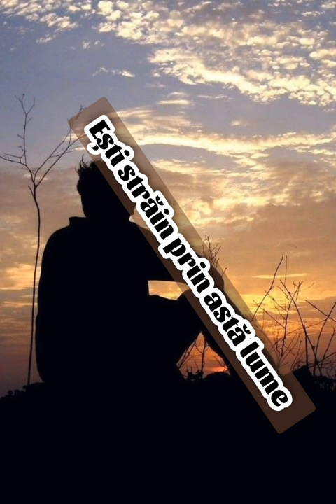✅ 𝗗𝗮𝗻𝗶𝗲𝗹 𝗠𝗮𝗻𝗰𝗲 - 𝙴ș𝚝𝚒 𝚜𝚝𝚛𝚊̄𝚒𝚗 𝚙𝚛𝚒𝚗 𝚊𝚜𝚝𝚊̄ 𝚕𝚞𝚖𝚎 😞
🎶 Muzică Creştină ➖ (2024)
📝 Compozitor Text ➖  ✅ Duhul Sfânt / Daniel Mance /
🎙️ Înregistrare voce ➖ StudioMance
🎵 Muzică ➖ Daniel Mance
🎼 Orchestraţie ➖ StudioMance
📽️ Video ➖ StudioMance

1. Ești străin prin astă lume,
Ești orfan pe acest pământ,
Nu e nimeni să te înțeleagă!
Cât suferi și plăngi în vânt.

R: Despărțirea este grea,
Când pierzi pe mama și tata,
Frate sau soră când îți pleacă,
Când cei dragi din casă îți pleacă,
Dorul tău la ei aleargă.

2. Nimeni nu îți știe durerea,
Ce o porți mereu în piept,
Doar Domnul știe cât suferi!
Să-ți dea liniște în suflet.

3. În curând ne vom revedea,
Cu cei dragi care au plecat,
Acolo în rai în veșnicii,
Vom fi numai în bucurii.